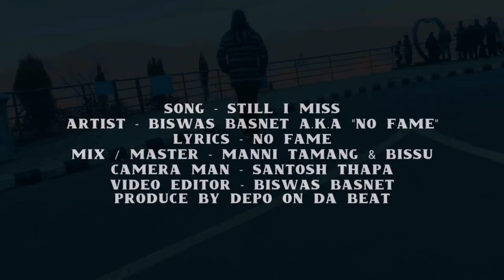Biswas - Still I Miss [ No Fame ] Official Music Video | Prod. by Depo On Da Beat | Rap Song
This Was Supposed to be post on 14 Feb but my friend Manni Tamang was busy. Before He send me Two mastered Audio song, which ain't so cool. After sometime he was unable to give 3rd attempt on the same song  " Still I Miss".  It's okay at the end I have to suffer because I should be self responsible for my work & dream.

 Thankyou for giving such a precious time on my song.🙏

Song is Written in three languages Hindi, English & Nepali by the newest rapper Biswas a.k.a No Fame. This is just the beginning, more to come in a good quality. Let's see how much it goes well in the Game.

Song : Still I Miss
Artist : Biswas
Lyrics : No Fame
Camera Man : Santosh Thapa
Video Editor : Biswas Basnet
Mix & Master : @manojandmannitamang  & Bissu
Produce by @Depobeats